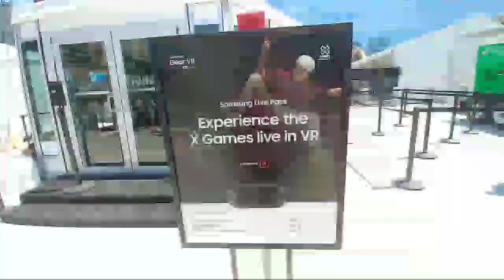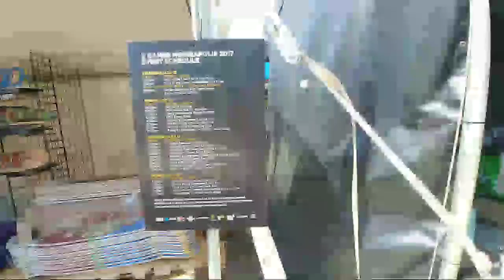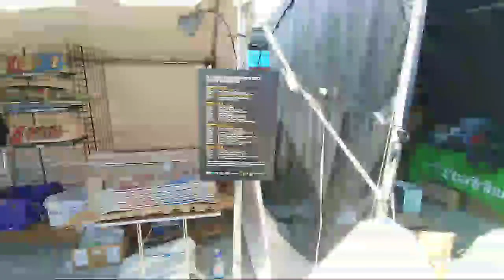FRONTSIDE 360 OLLIE On A flatearth At xgames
Imagine if people treated their relationships like they do sports.

I get on the big screen inside the stadium with FLAT EARTH! Thousands of people see it!